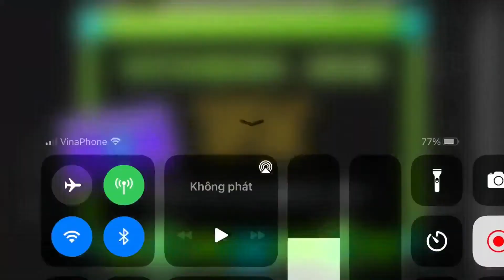test: black icon kit vs nine circles